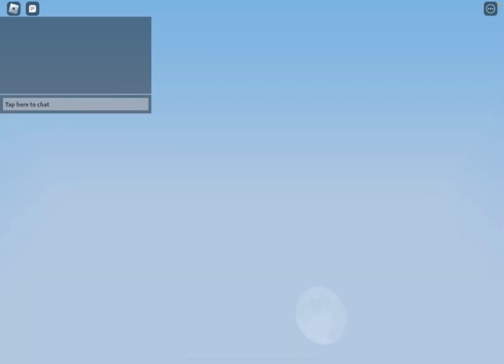Is it worth it to buy the Yuzi kit in Roblox BEDWARS.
It’s is actually legit
It’s true